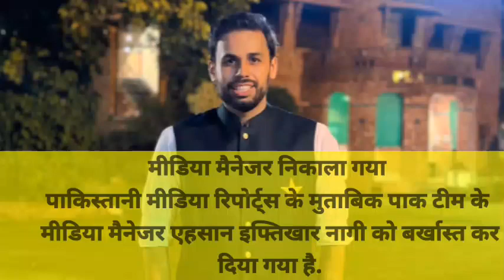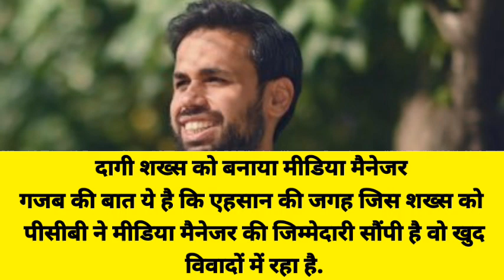वर्ल्ड कप के बीच पाकिस्तानी टीम से निकाला गया ये अहम सदस्य, 24 घंटे में भारत छोड़ने का आदेश | Record